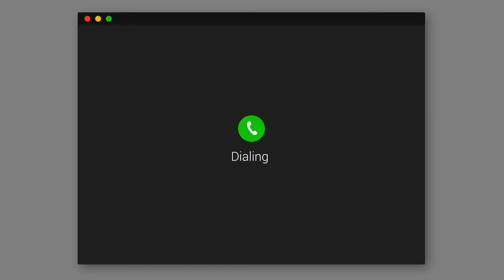Jesús Online - P. Wilson Sossa, cjm - Abril 22 2022